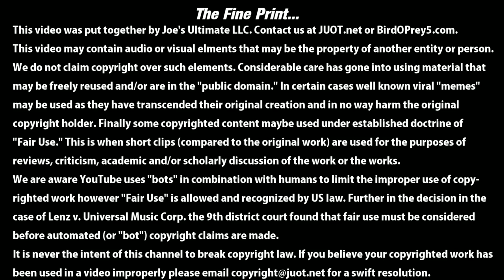BirdOPrey5 tells the true story of the first Dinner.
Qapla' all. This was cut from my live stream on 4 January 2019 titled "More on the Orville Season 2- Are ratings good or bad? And Short Treks 4 - The Escape Artist + Bonus." This video was requested by James and tells the true story of the first dinner time.